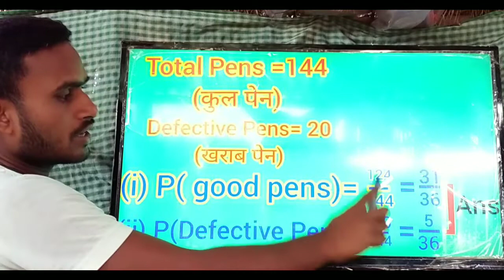Probability:10 chapter:15 exercise:15.1 Q:-21 प्रायिकता:10 चैप्टर:15 प्रश्नावली:-15.1 प्रश्न सं:-21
Probability:-10 chapter:-15 exercise:-15.1 Q:-21 प्रायिकता:10 चैप्टर:15 प्रश्नावली:-15.1 प्रश्न सं:-21 आज के क्लास में  प्रायिकता के बारें में अध्ययन करना है। कि बहुत ही महत्वपूर्ण है और इस प्रश्नावली:-15.1
 में बहुत ही अच्छी तरह से बताया गया है ताकि किसी भी व्यक्ति को कोई भी दिक्कत नहीं हो और सभी लोग अच्छे तरह समझ सके अगर किसी भी व्यक्ति को समझ में नहीं आ रहा है तो आप सभी लोग इस नंबर:-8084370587 पे पूछ सकते है। इसमे कोई भी दिक्कत की बात नहीं है यहाँ प्रायिकता को बहुत ही अच्छी और आसान तरीको से गया है। जो कि ये प्रश्न सं:- 21 है  इस वीडियो के देखने के बाद हमको नहीं लगता कि आपलोगों को दूसरी वीडियो देखने की जरूरत होगी और आप सभी लोग इस चैनल को like,share,subscribe कर डिजिए आप सभी लोगों को एक subscribe करने से कुछ नहीं जाएगा और मुझको हौशला मिलेगा।
कोई भी गणित यहाँ पढ़ सकते है चाहे वह CBSE हो NCERT हो सारी math को यहाँ बहुत ही अच्छी तरह से पढाया जाता है।